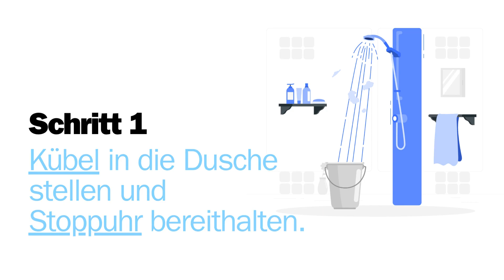Kuebeltest EWJ DE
Wie hoch ist mein Wasserdurchfluss bei den Duschen? Um wieviele Liter kann ich den Verbrauch senken, wenn ich den ECOWATERJET installiere? Mit dem „Kübeltest“ kann die mit dem ECOWATERJET erreichte Einsparung ganz einfach geprüft werden.
Step by Step Anleitung:
💧Kübel 1 Minute lang bei voll aufgedrehtem Wasser füllen
💧Wasserpegel markieren
💧ECOWATERJET vor dem Duschschlauch montieren
💧Wieder 1 Minute lang den Eimer mit Wasser anfüllen
💧Pegelstand erneut markieren
Sie werden feststellen, dass sofort eine deutliche Einsparung erzielt wird. Für eine genaue Messung empfiehlt es sich jedoch den jeweils gefüllten Eimer auf eine Waage zu stellen. Die Gewichtsreduktion in kg entspricht der Wasserreduktion in Liter.